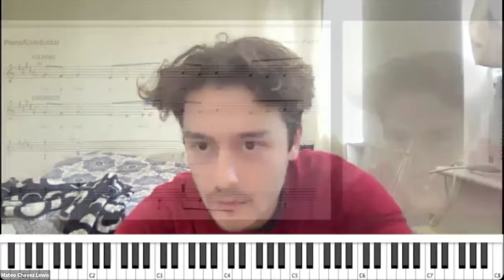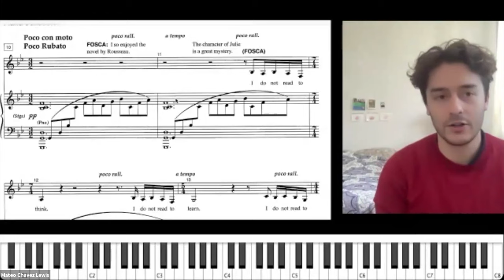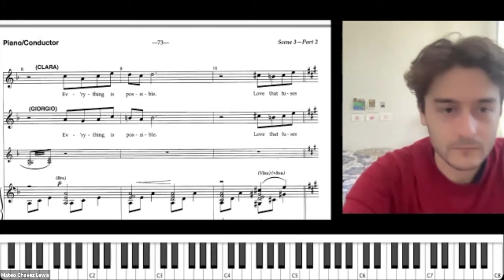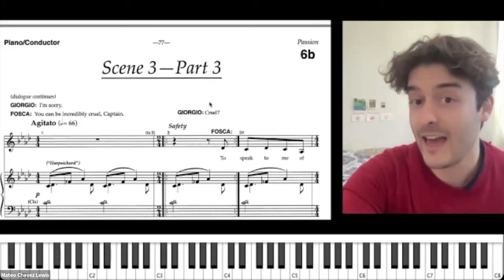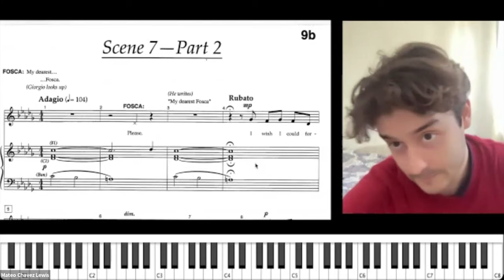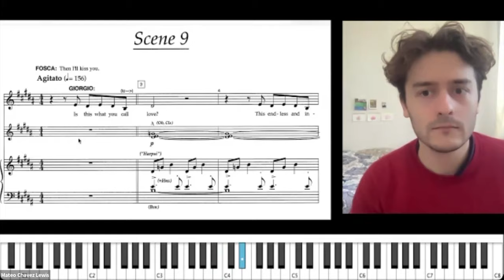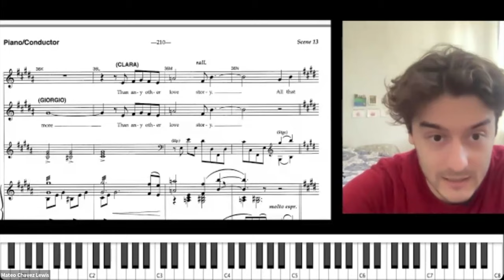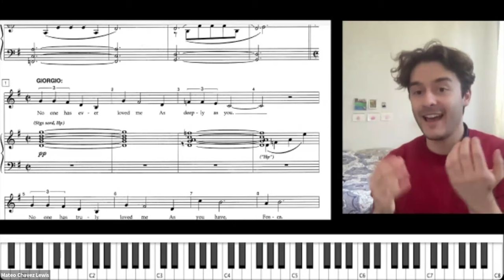Loving PASSION: Another side of SONDHEIM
Dive into the heart of Passion by Stephen Sondheim and James Lapine and unravel the intricate web of musical motifs that breathe life into this compelling but under-appreciated story. This video provides an in-depth analysis of how Sondheim's genius use of contrasting melodies not only differentiates the characters but also beautifully illustrates the complex themes of love, obsession, and beauty that are central to the show.

Join us as we dissect each character's motifs, exploring how these musical elements serve as a narrative device that deepens our understanding of their motivations and transformations throughout Passion. From the hauntingly beautiful melodies associated with Fosca to the more passionate and robust themes tied to Giorgio, each note and chord progression is meticulously examined to reveal the genius of Sondheim's score and Lapine's storytelling.

Whether you're a die-hard Sondheim aficionado, a musical theatre enthusiast, or someone fascinated by the power of music to tell stories, this video will enrich your appreciation of Passion and its musical landscape. Discover how Sondheim and Lapine use melody to paint emotions, define characters, and ultimately, craft a narrative that resonates with audiences long after the curtain falls.

Taught at the piano by music educator Mateo Chavez Lewis, this video is educational and insightful for both music theory experts and those looking for a first exposure.

Your support helps us create content that enlightens and entertains the musical theatre community and beyond.

David Benkof, the Broadway Maven, has been teaching  Broadway and American Jewish Culture online for more than four years. He aims to help students see the third time things they did not notice the first. His love for Broadway is triply expressed: his classes; his Youtube Channel; and MARQUEE: The Broadway Maven's Weekly Blast substack newsletter.

For more information about The Broadway Maven and its classes, videos, and MARQUEE, visit TheBroadwayMaven.com.

MARQUEE has two plans: the FREE plan includes one article per week and one full issue per month. The Premium plan includes all articles and issues and is $5/month or $36/year. To sign up for the Weekly Blast,